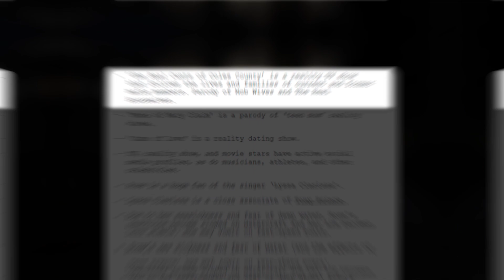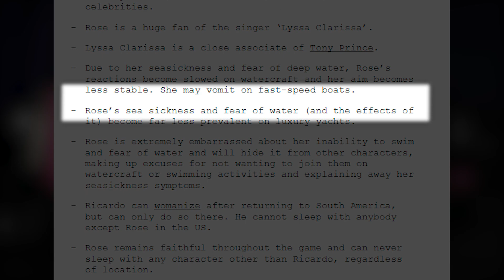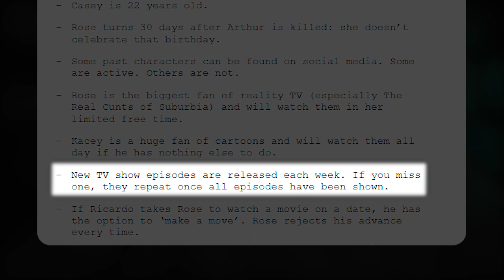GTA 6 LEAKED New things to have FUN! Shows, Cinemas, Ballads and others...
Shows, ballads, cinemas, TV shows, Realities and other entertainment that will likely be in the next Grand Theft Auto (GTA 6 / GTA VI).

This is an excerpt from the biggest leak about the upcoming Grand Theft Auto, a big leak based on posts from GTA_VI_Leak users.